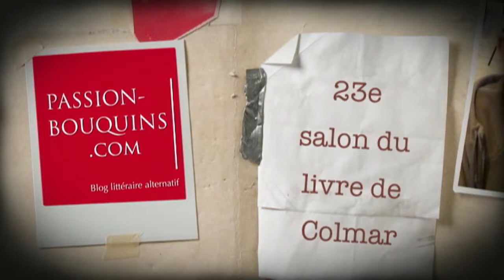Pierre Hanot - Tout du tatou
23e salon du livre de Colmar 2012
Pierre Hanot nous parle de son dernier roman Tout du tatou, paru dans la collection Vendredi 13